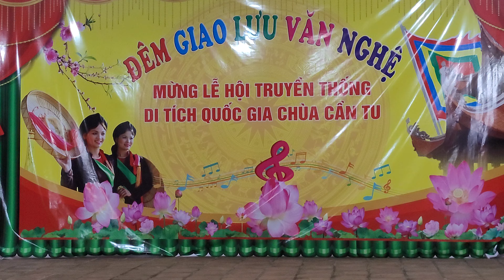Thái bình yêu thương do song ca nam nữ Đội văn nghệ xã Đông Quan biểu diễn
Tiết mục biểu diễn trong đêm giao lưu văn nghệ Chùa Cần tu  xã Đông Dương 20/8 âm lịch 2023